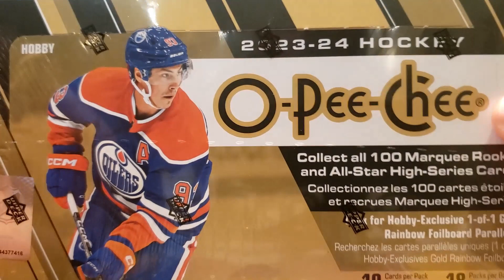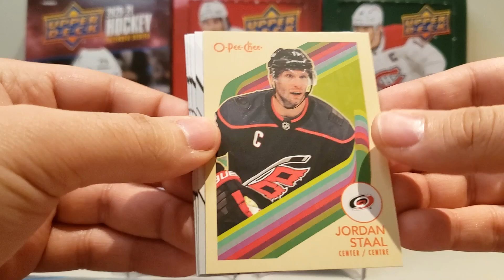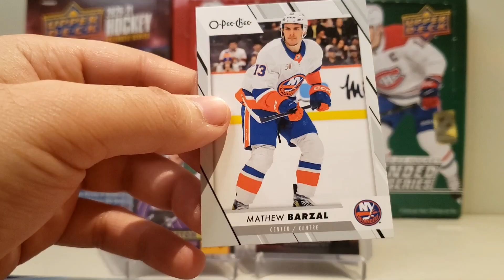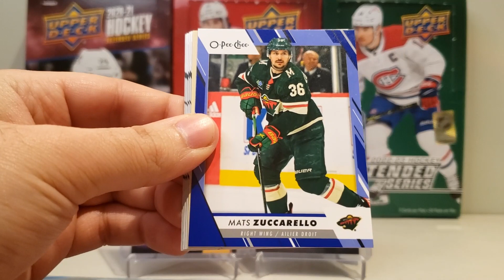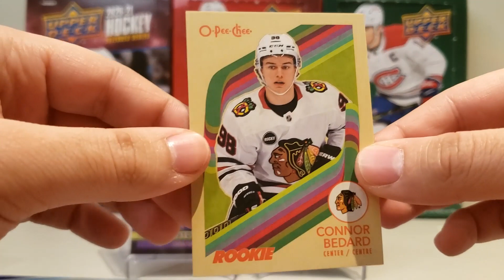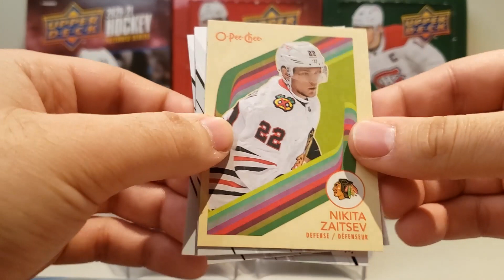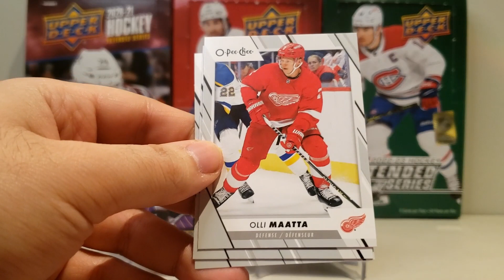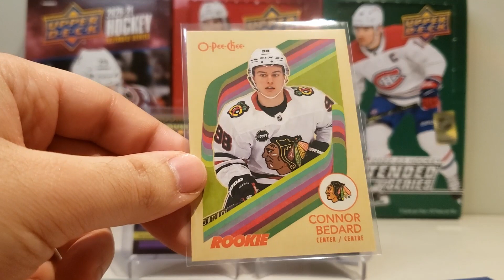2023-24 Upper Deck O-Pee-Chee - You Know Who (Box 1 of 3)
It's finally time! 2023-24 O-Pee-Chee has been out for a while now and now I finally have my first video of it up. O-Pee-Chee used to be simply "the big set" always boasting the 600 card base set with every name you can imagine getting a card. Over the last few years O-Pee-Chee has gone through an evolution, with changes to the release date, the addition of multiple new numbered parallels and the removal of the update cards from Series 2, O-Pee-Chee is now a product ripe with excitement and anticipation. O-Pee-Chee is now the first set of the year that contains the vast majority of the new rookie crop as live cards. And with Connor Bedard's first live rookie cards here in 2023-24 O-Pee-Chee, this is the most exciting year of O-Pee-Chee in quite a while. Can we pull something good? Can we pull any Connor Bedard card? Let's find out!

The pictures, music and videos used in this video belong to their original owners/creators, I have no claim to it. I don't make these videos for money.